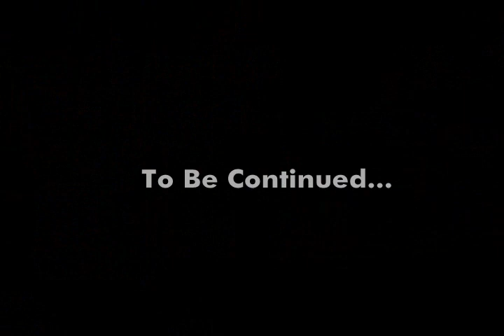claymation Pink vs Blue III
A claymation with pink and blue clay.  This is the third of the series.